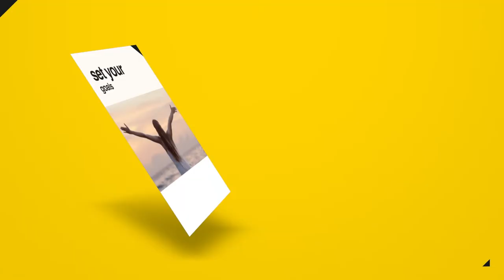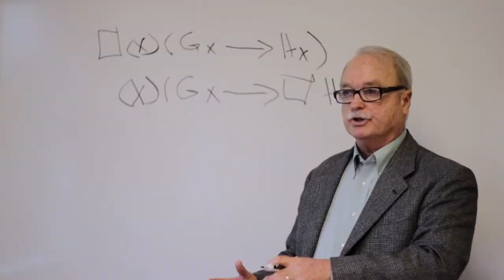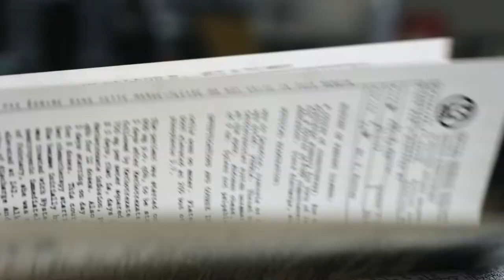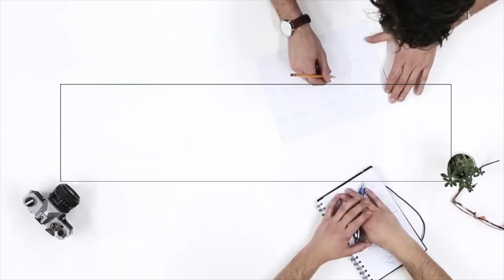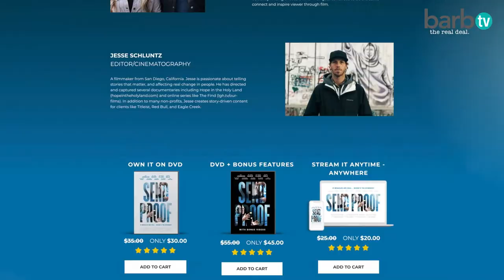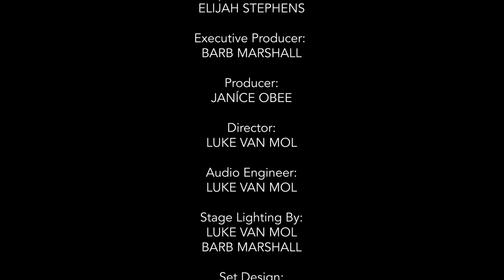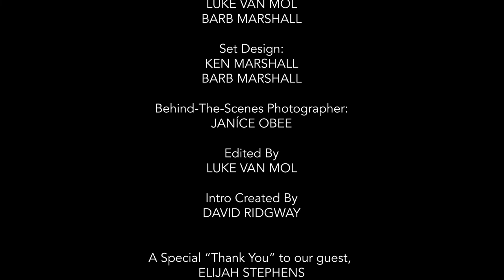Are Miracles Real? (with Elijah Stephens)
Do you believe in miracles and healing? Are you aware there can be medical proof for miracles? Elijah Stephens grew up wrestling over miracles and wanted to know for himself if proof existed? His passion is to bridge the gap between the intellectual and the supernatural, so he set out to learn the truth. This is how the documentary Send Proof came into being. Is there medical proof of miracles? Find out for yourself, in this episode "Are Miracles Real?"

If you have experienced healing and desire to help prove medical evidence, share your story. Submit your case at SendProof.com